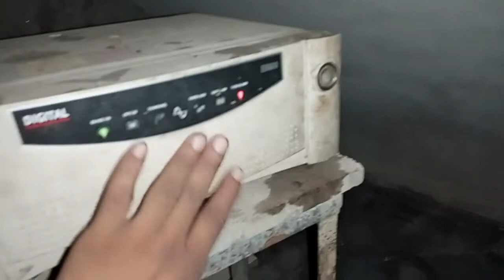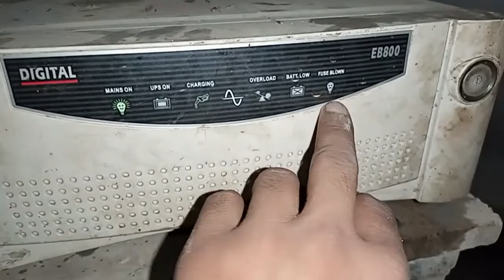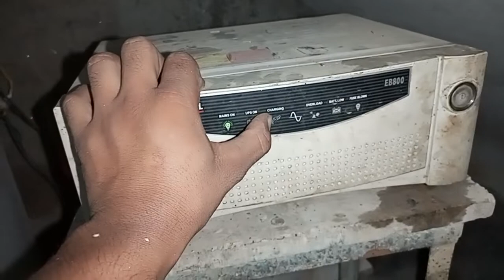inverter charging nahin kar raha इनवर्टर में लाइट भी नहीं आ रही inverter charging problem solution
hello doston namaskar swagat hai aap logon ka mere YouTube channel Inderjeet service center mein

doston aaj ki video mein main aap logon Ko batane wala hun ki inverter agar battery charge nahin kar raha hai to usko kaise repair Karen

doston is channel per koi bhi vyakti seal video nahin dikhai jaati hai kripya karke aap acchi tarike se dekh kar channel ko subscribe Karen kyunki aisi gandi vagaira video nahin aati hai

, sound problem
inverter sound problem
inverter charging problem
inverter charging solution